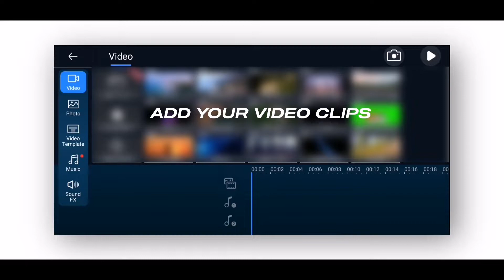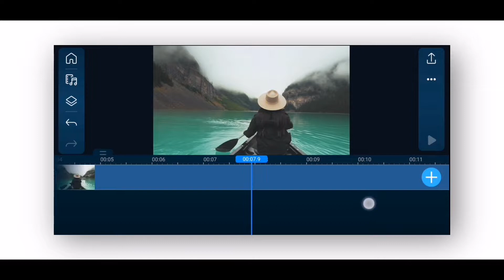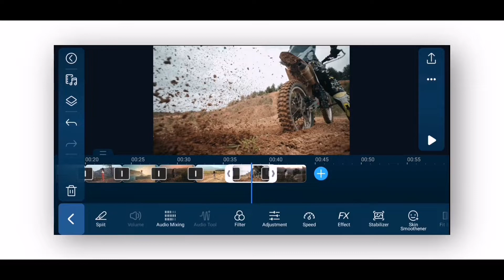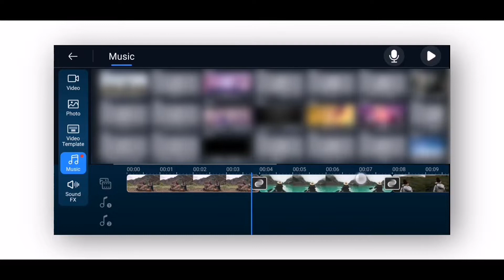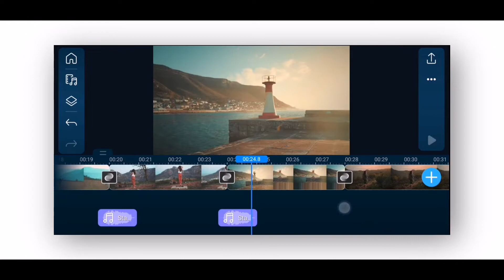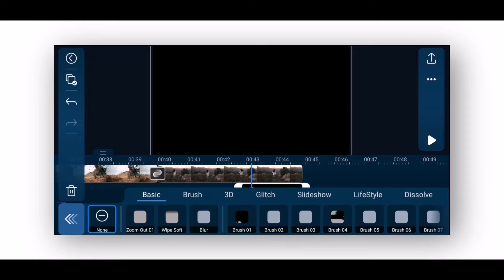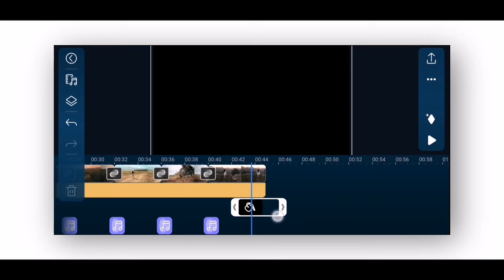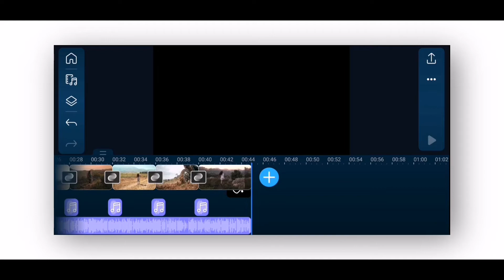Smooth Seamless Transition In Powerdirector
Hey everyone, welcomeback to my video editing tutorial, today in this video im going to show you how to make smooth seamless transition in powerdirector.

My Gear:
➳ Mobile: Huawei P30 Lite
➳ Earphone: Huawei Earphone
➳ Screen Recorder: X Recorder
➳ Editing App: Kinemaster/Powerdirector